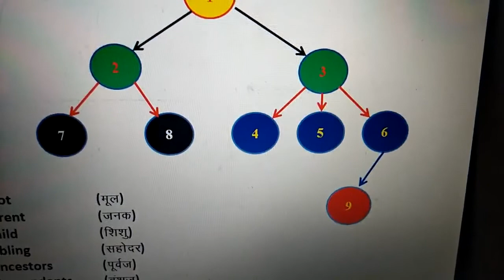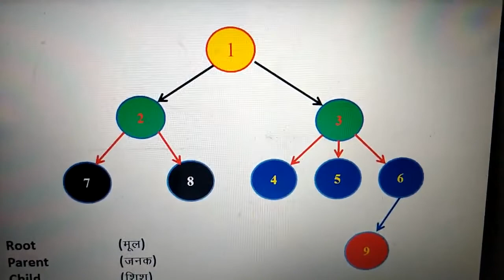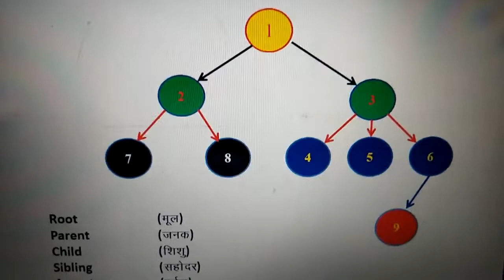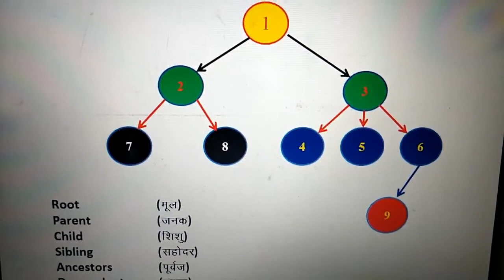Tree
Discrete mathematics